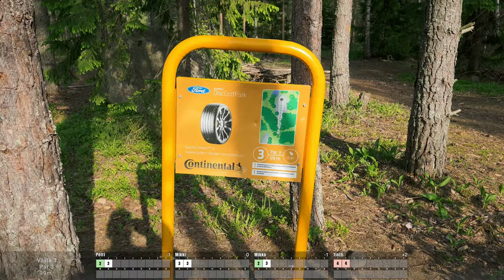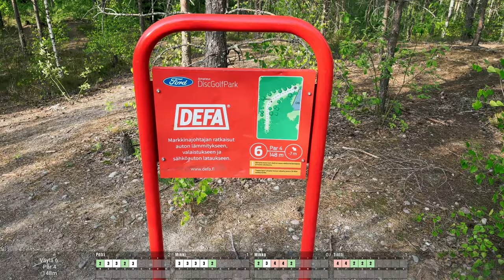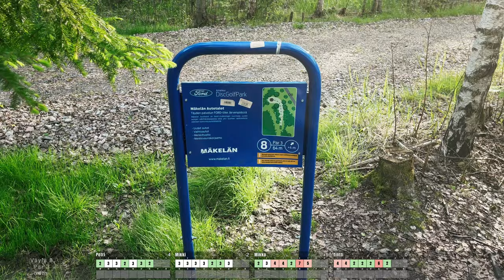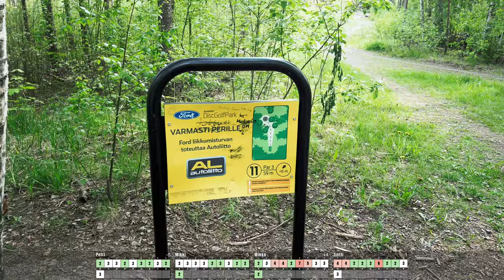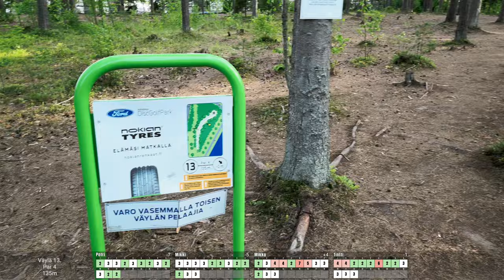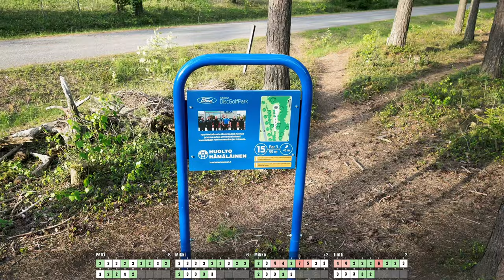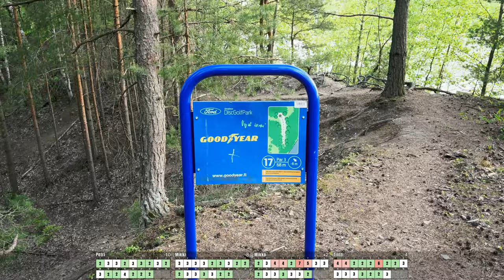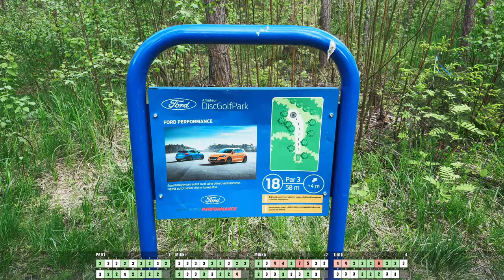Viikkokisat Ford Amalla feat. Petri Valkeinen, Mikko Jokinen ja Tiina Korve | Vlog #11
Tällä kertaa videolla pelataan Hyrylän seuran järjestämillä viikkokisoilla Ford Amateurissa. Videon tarkoitus on kannustaa uusia kokeilemaan kisailua viikkareissa. Se on varsin kivaa ja vaikka et vielä kaikkea osaisi, niin muut pelaajat neuvovat kyllä tarvittaessa, joten tule rohkeasti mukaan! Hyrylän seura järjestää viikkokisoja keskiviikkoisin vuoroviikoin Ford Amalla ja Ford Prolla. Jos herää kysyttäviä, niin jätä viestiä kommenttikenttään!

*** Sekä Hyrylän seuran hyväksynnällä että TD:n luvalla kuvattu ***

Aikajana:
00:00 Intro ja alkulöpinät
01:38 Väylä 1.
03:06 Väylä 2.
04:48 Väylä 3.
06:31 Väylä 4.
08:08 Väylä 5.
09:17 Väylä 6.
12:00 Väylä 7.
13:31 Väylä 8.
14:59 Väylä 9.
16:09 Väylä 10.
17:36 Väylä 11.
19:16 Väylä 12.
20:35 Väylä 13.
22:34 Väylä 14.
23:49 Väylä 15.
25:25 Väylä 16.
26:58 Väylä 17.
29:38 Väylä 18.
32:09 Loppulöpinät